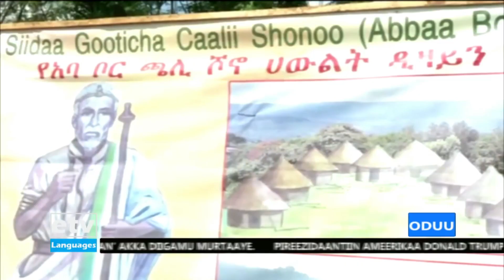Oduu Afaan Oromoo,19/03/2012